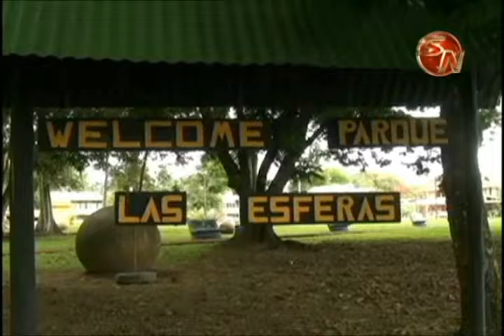EL PODER JUDICIAL